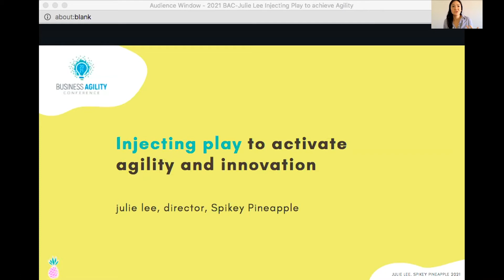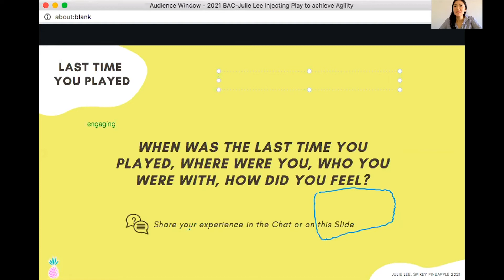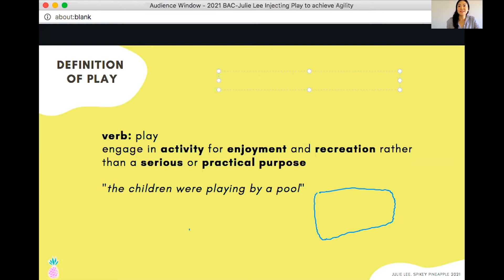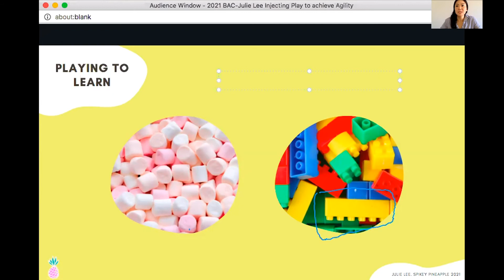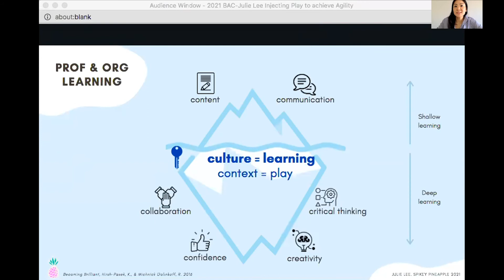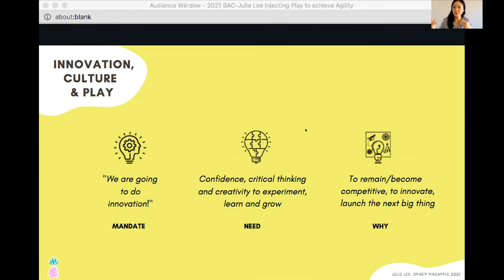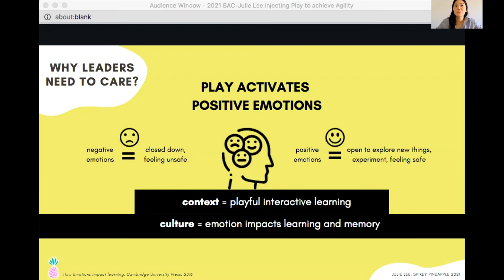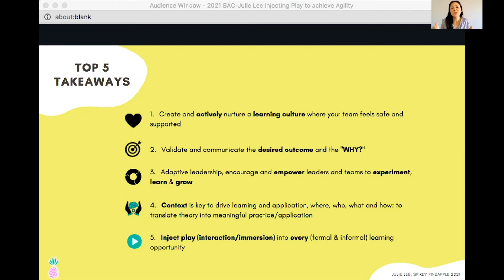Injecting Play to Achieve Flow | Julie Lee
Participants attending this session will take away the following three key points:

1. What is learning through play and why it's key for professional adult learning
2. How Learning through play helps individuals, teams and leaders to fast track theory through to practical and valuable immediate application that's focused on delivering valuable outcomes
3. Top 5 takeaways to start applying “Learning through Play”